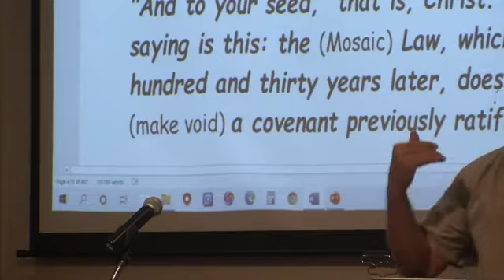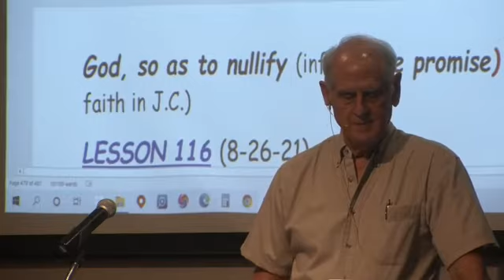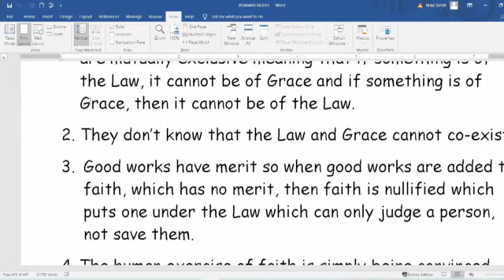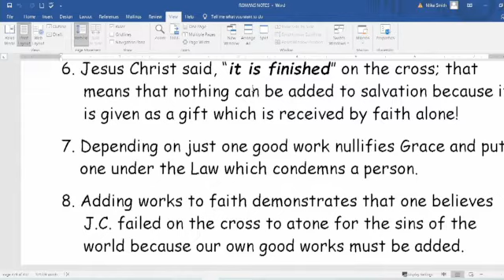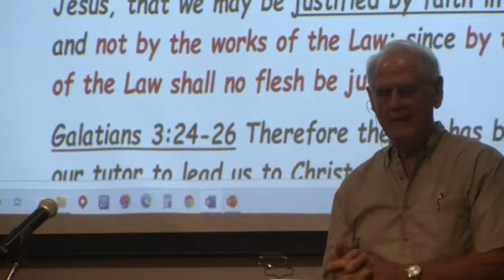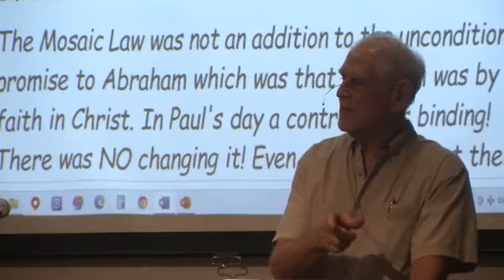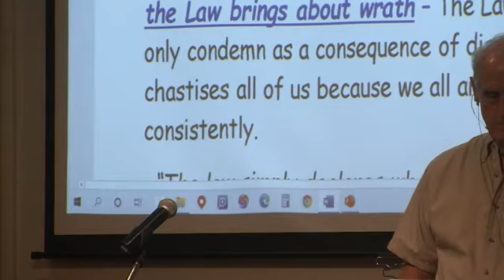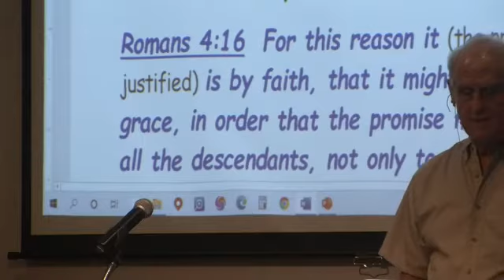ROMANS, LESSON 116, Relying on the Law Nullifies Grace and Works Nullifies Faith Regarding Salvation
Notice the similarity between Ron. 4:14 and Gal. 3:17 -
Rom 4:14 – If those who are of the Law [keep the Law to be saved] are heirs (of Abraham) faith is made void and the promise is nullified

Gal. 3:17 - the (Mosaic) Law …does not invalidate (make void) a covenant previously ratified so as to nullify the promise (of salvation by faith in J.C.).

Points:
1. These verses point out the fact that the Law and Grace are mutually exclusive meaning that if something is of the Law, it cannot be of Grace and if something is of Grace, then it cannot be of the Law.

2. They don’t know that the Law and Grace cannot co-exist.

3. Good works have merit so when good works are added to faith, which has no merit, then faith is nullified which puts one under the Law which can only judge a person, not save them.

4. The exercise of faith is simply being convinced that God’s promises are true and trusting in them to be saved. Faith is helplessness reaching out in total dependence upon God.

5. It is so sad that so many people think they are saved because they say they believe in Jesus Christ but also believe in keeping the Law (good works) to be saved.

6. Jesus Christ said, “it is finished” on the cross; that means that nothing can be added to salvation because it is given as a gift which is received by faith alone!

7. Depending on just one good work nullifies Grace and puts one under the Law which condemns a person.

8. Adding works to faith demonstrates that one believes J.C. failed on the cross to atone for the sins of the world because our own good works must be added.

9. That would also mean that He did not tell the truth when He said, “it is finished” (John 19:30).

10. Adding works to salvation invalidates the following:

Genesis 15:6 Then he (Abraham) believed in the LORD, and He reckoned it to him as righteousness.

Romans 3:28 For we maintain that a man is justified by faith apart from works of the Law.

Romans 5:1 Therefore having been justified by faith…

Galatians 2:16  nevertheless knowing that a man is not justified by the works of the Law but through faith in Christ Jesus, even we have believed in Christ Jesus, that we may be justified by faith in Christ, and not by the works of the Law; since by the works of the Law shall no flesh be justified.

Galatians 3:24-26 Therefore the Law has become our tutor to lead us to Christ, that we may be justified by faith. 25) But now that faith has come, we are no longer under a tutor. 26) For you are all sons of God through faith in Christ Jesus.

11. Being justified by the Law would nullify the Covenant God made with Abraham because it was made on the basis of Grace, not on the basis of the Law.